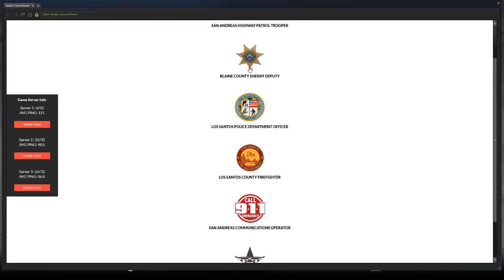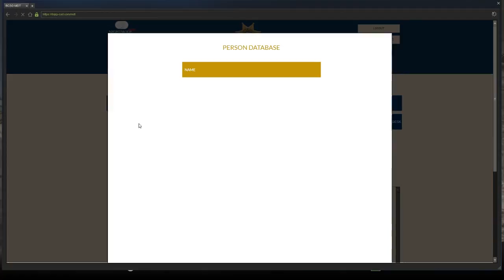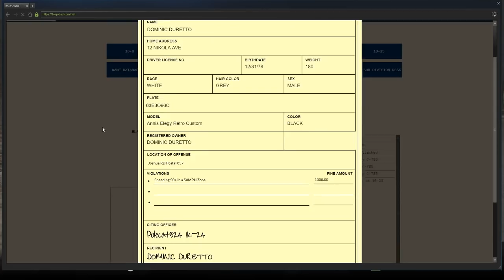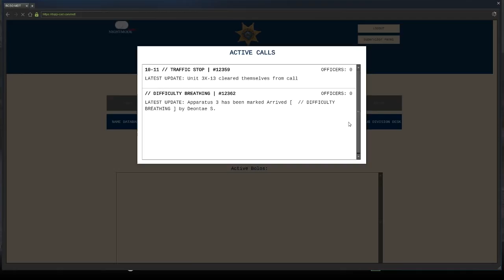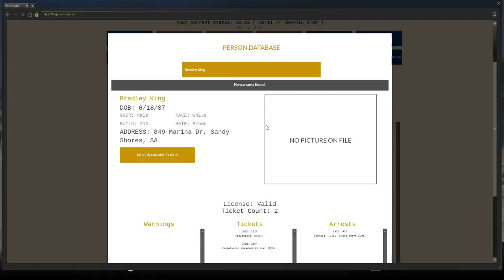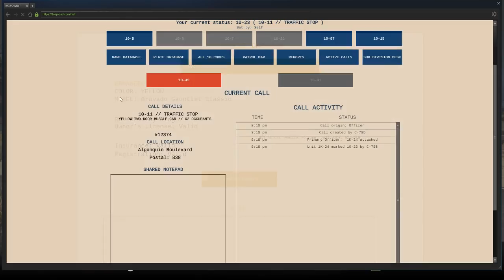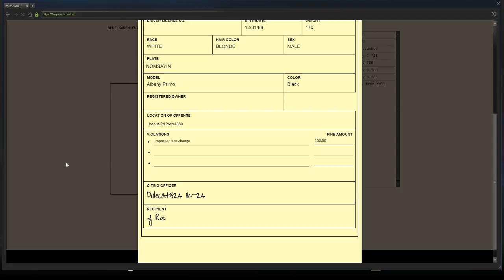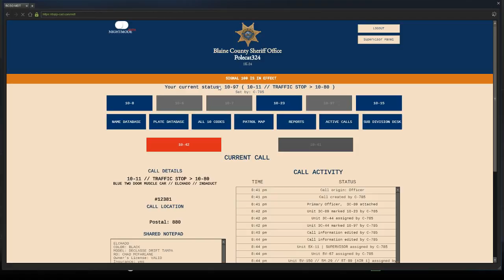DOJ Cops RP Live Law Enforcement - Pursuits & Abductions